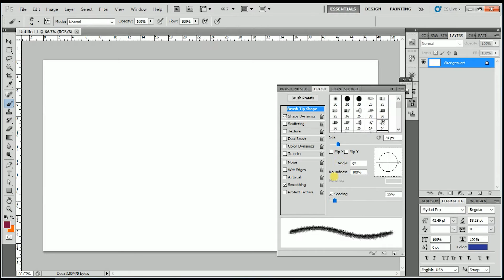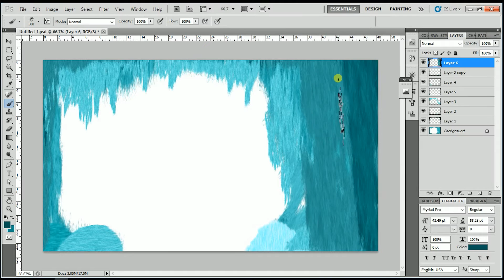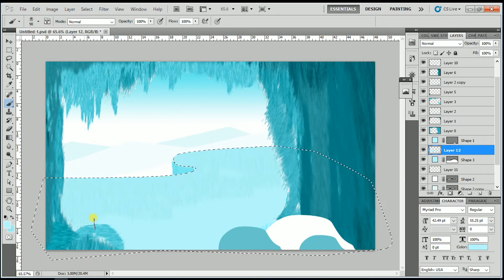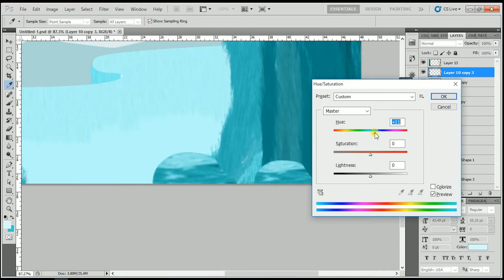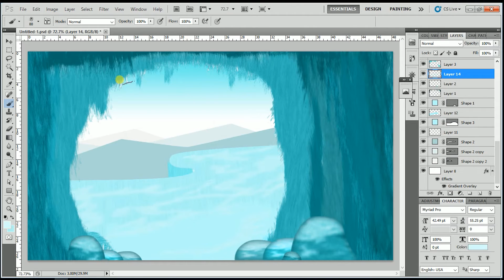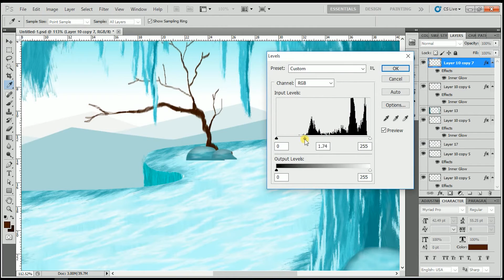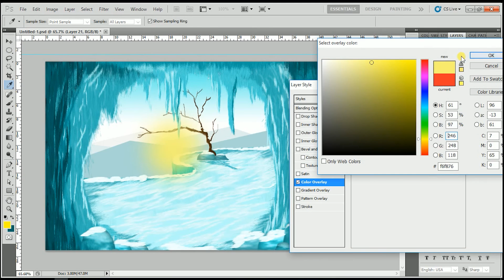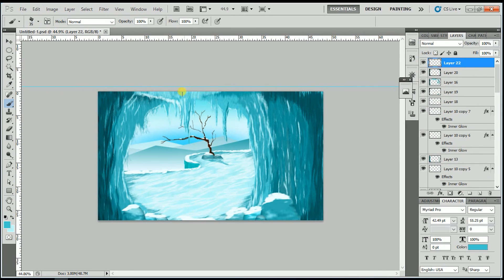speed video_Photoshop work - ice cave wallpaper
Use simple tools & brush on photoshop software.